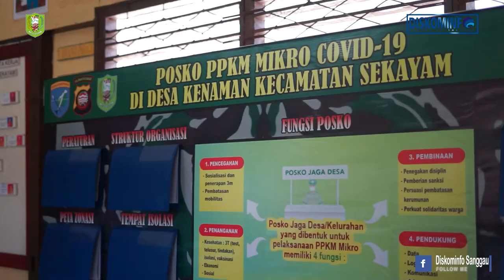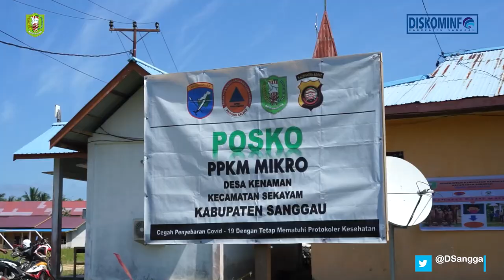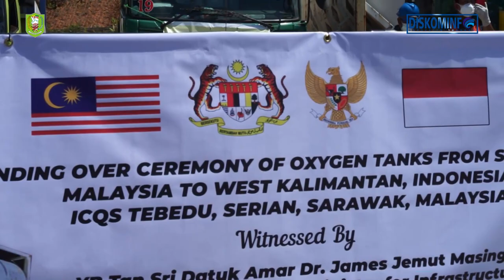Bupati Sanggau Dampingi Pangdam XII/Tpr Menerima Bantuan Oxygen Dari Pemerintah Malaysia